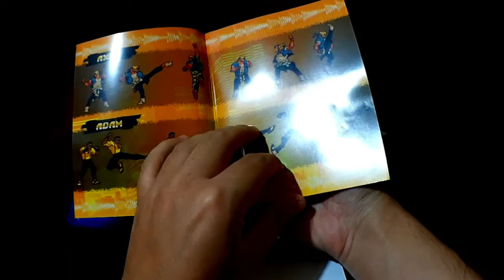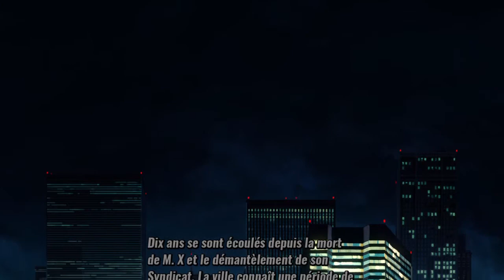Streets Of Rage 4 - Stage 1 + Unboxing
Merci encore à Golmaner Beaumont pour ce joli cadeau !